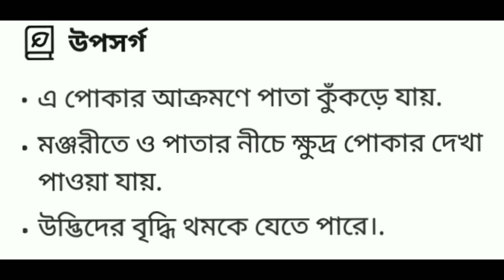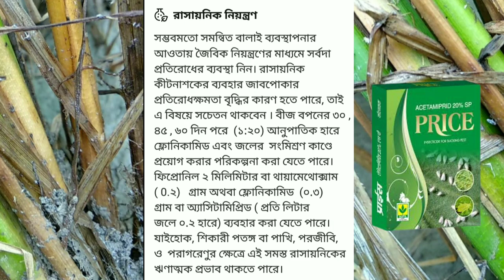ধানের জাব পোকা রোগ ও তার রাসায়নিক চিকিৎসা । Rice jab disease and its chemical treatment .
ধানের জাব-পোকা রোগ ও তার রাসায়নিক চিকিৎসা
Rice jab disease and its chemical treatment

জাব পোকা,

শিমের জাব পোকা,

জাব পোকা দমনের সহজ নিয়ম,

জাব পোকা দমনের ঘরোয়া উপায়,

সিম চাষে জাব পোকা দমনের সহজ নিয়ম,

বরবটির জাব পোকা,

জাব পোকা দমন,

জাব পোকা দমনের উপায়,

জাব পোকা দমন পদ্ধতি,

কিভাবে শিমের জাব পোকা দমননকরা যায়,

জাব পোকা দমনে গুল,

জাব পোকার দমন ব্যবস্থা,

সিমে জাব পোকা দমনের নিয়ম,

ধানের পোকা দমনের উপায়,

Jab insect,

 bean jab insect,

simple rules for controlling jab insect,

 home remedies for jab insect control,

 simple rules for controlling jab insect in bean cultivation,

jab insect,

jab insect control,

methods of jab insect control,

jab insect control method,

how to control bean jab insect  Jai,

 Gull to control jab insect,

 method of jab insect control,

jab insect control system,

 rules of sime jab insect control,

 method of rice insect control,

rice insect, pepper jab insect,

how to control jab insect,

 potato jab insect,

vegetable jab insect,

Rice insect control,

what is jab insect

ধানের পোকা,মরিচের জাব পোকা,

কিভাবে জাব পোকা দমন করা যায়,

আলুর জাব পোকা,

সবজির জাব পোকা,

ধানের পোকা দমন,